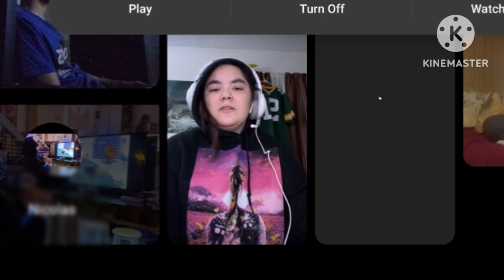BeastmodeBen vs. Trapezoid (Funny Arguments)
Also, HEADPHONE WARNING